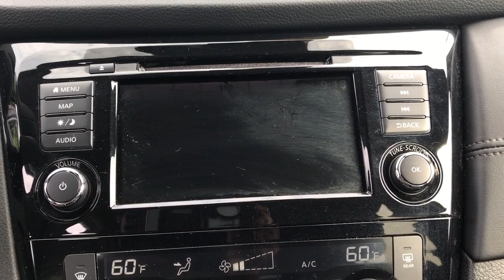2019 Nissan Rogue Langhorne, Bensalem, Philadelphia, Southampton, Huntingdon Valley, PA 76030A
Gun Metallic Used 2019 Nissan Rogue available in Feasterville, Pennsylvania at Colonial Nissan. Servicing the Langhorne, Bensalem, Philadelphia, Southampton, Huntingdon Valley, PA area.

2019 Nissan Rogue SL - Stock#: 76030A - VIN#: 5N1AT2MV5KC735101

Colonial Nissan
117 Bustleton Pike